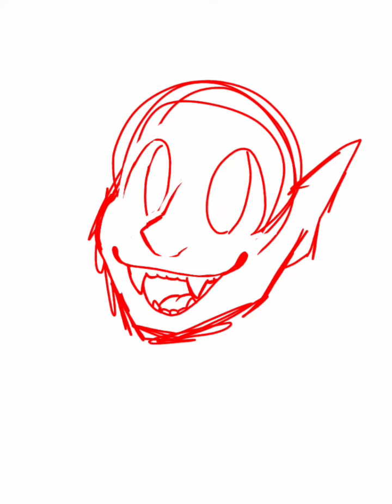It's Been So Long || Timelapse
here's the process behind me making my new pfp! :D